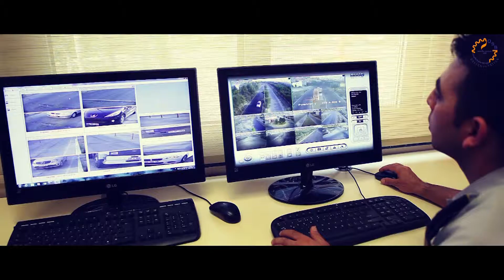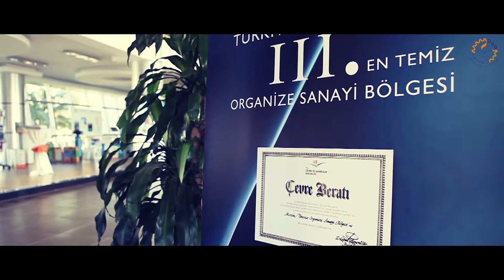Mersin Tarsus Organized Industrial Zone (MTOSB) Showreel